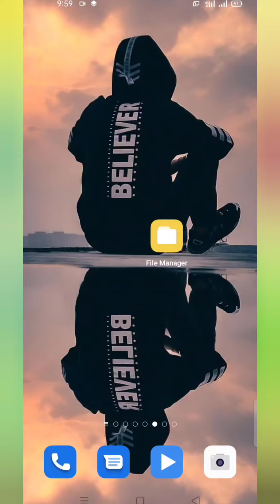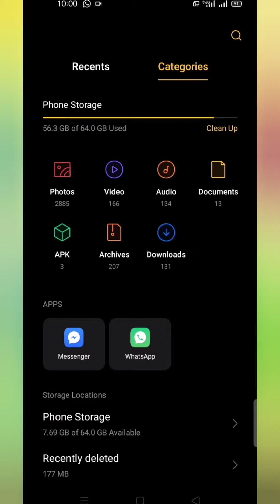14 August PNG Text Free Download | How to Download 14 August PNg Flags text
Download 14 August PNG
PNG text 14 August link
14 August Glass Font
Glass Font DP 14 August
14 August
Glass Font Editing 2021
New Stylish Multi Color Glass Font DP Editing
PS Touch name dp editing
Amazing Photo Editing
2021 glass font editing
Guys Download Fonts From The End of Description
If You Found Any Mistake tell us in comment box thank you.

Glass Font in Pixellab:
How To Nake Glass Font In Pixellab | Glass Font Dp Editing 2021 | No Ps Touch Only Pixellab😍

Glass Font editing in Pixellab 2021 😮| How to make stylish Shape Font Name Dp in Pixellab

Glass Font in PS CC:
Multi Color Glass Font 2021 😮 | How to Make Multi Color Glass Font in Ps Touch & Pixellab

Facebook Glass Font Stylish Cover Cover Photo Editing

Facebook Cover Photo Editing 2021 | How to make Stylish FB Cover | Glass Font Cover

Group cover photo editing 2021 😮 | How to make Facebook cover photo | Glass font cover photo

To Download stylish Fonts Pack watch these videos:

198 Fonts Pack Zip FIle 😍 | New Fonts 2021 Free Download | Fonts For Pixellab & Picsart

50 New fonts 2021 free download 😮 | Stylish Fonts for Pixellab & Picsart

To Download Stylish PNG pack watch these videos:

Ramadan Png Free Download Ramadan PNG 2021 😍 for dp editing

Eid Mubarak Png 2021 | How To Download Eid Png | Top 100 png Overlays for Eid free download

How to Download PS Touch & Alight Motion:

How to Download PS Touch 2021 😍 | Adobe PS CC Latest Version For Mobile Free Download

How to Download Alight Motion Pro Mod Apk Link 2021 🤔 | Latest version 3.7.1 Free download

How to make stylish dp in picsart: Picsart editing 😍 | How to create stylish dp in picsart apk | dp editing picsart 2021

IGNORE PLEASE:
 Glass Font 2021
 Glass Font Dp Editing 2021
 Stylish name
 multi Color glass font
 pixellab editing
 glass font stylish name
 name editing
 name art
 dp name glass font
 dp editing
 multi color
 name editing in pixellab
 Snapseed Editing
 Snapseed background Editing
 Photo background Effects
 Color Effects
 Change Background
 Picsart background Change
 Blend & Retouching
 Cb Edits
 sketchbook editing
 Autodesk hair editing
 After Effects
 Make HDR Photo
 Change Background
 Nik Collection
 How To Use Camera Raw Filter
 Lighting Effects
 name editing